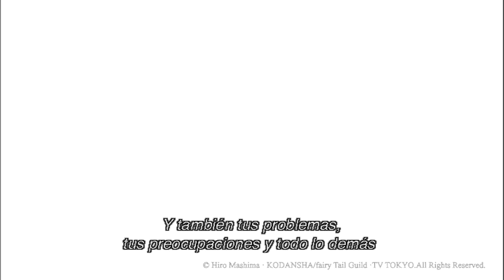Fairy Tail Box 12 - Opening y Ending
SINOPSIS

La joven maga Lucy Heartfilia siempre ha soñado con ingresar en el gremio Fairy Tail, donde se dan cita los magos más poderosos y al mismo tiempo indisciplinados del mundo. En su camino se topa con Natsu Dragneel, un descarado mago que resulta ser un miembro de ese infame gremio. Natsu, acompañado por el gato Happy, anda embarcado en la búsqueda de su padre adoptivo, el dragón Igneel, desaparecido hace años. Tras aceptar su invitación, Lucy se une a Natsu, Gray y Erza en un grupo disfuncional que resulta ser el equipo más poderoso y audaz de Fairy Tail siempre y cuando son capaces de dejar de lado sus diferencias. Aunque también es el más temido, ya que son famosos por los destrozos que causan en las ciudades en las que actúan…

Título original: Fairy Tail (Cola de hada)
Formato original: Serie de televisión
Año de producción: 2009
Duración: 48 x 25 minutos  (1ª y 2ª temporada)
Nacionalidad: Japón

Staff Creativo
Idea original: Hiro Mashima (Kodansha (Shûkan Shonen Magazine))
Dirección: Shinji Ishihira
Planificación: Masashi Sogo
Guión: Katsuhiro Ôtomo
Diseño de personajes: Aoi Yamamoto
Trabajo de diseño: Hiroyuki Taiga y Yoshinori Iwanaga
Dirección artística: Junko Shimizu
Color: Keiko Kai y Emiko Onodera
Fotografía: Atsushi Iwasaki
Edición: Yûji Oka
Sonido: Shoji Hata
Estudio de animación: A-1 Pictures y Satelight
Producción: TV Tokyo, dentsu y A-1 Pictures

Opening (tema de abertura): Snow Fairy (Hada de nieve) (Episodios 1-11)
Letra: Saigô Someya
Intérprete: FUNKIST

Opening (tema de abertura): S.O.W. Sense of Wonder (S.O.W. Sentido de la maravilla) (Episodios 12-24)
Letra: leonn
Intérprete: Idoling!!!

Opening (tema de abertura): ft. (Episodios 25-35)
Letra: Saigô Someya
Intérprete: FUNKIST

Opening (tema de abertura): R.P.G. ~Rockin' Playing Game (Juego marchoso) (Episodios 36-48)
Letra: Takeru
Intérprete: SuG

Ending (tema de cierre): Kanpeki gu~no ne (Perfecto, ¿a que sí?) (Episodios 1-11)
Letra: Yasushi Akimoto
Intérprete: Watarirôka Hashiri Tai

Ending (tema de cierre): Tsuioku Merry-Go-Round (En recuerdo del tiovivo) (Episodios 12-24)
Letra: yu-suke
Intérprete: onelifecrew

Ending (tema de cierre): Gomen ne, Watashi (Lo siento, yo) (Episodios 25-35)
Letra: Asako Toki y Hiroyasu Yano
Intérprete: Shiho Nanba

Ending (tema de cierre): Kimi ga Iru Kara (Porque tú estás aquí) (Episodios 36-48)
Letra: Mikuni Shimokawa
Intérprete: Mikuni Shimokawa